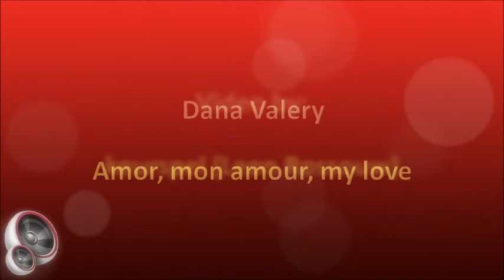Dana Valery - Amor, mon amour, my love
Dana Valery Catalano (born Fausta Dana Galli in Codogno, Italy, in 1944) is a singer, actress and television performer. She came to South Africa with her parents at the age of 4, and took singing lessons for many years whilst at school. At the age of 16 she returned to Italy to launch her singing career. She sang at the Cafe Roma on the Italian Riviera, and subsequently entered and won the famous Milan Song Festival. In 1962 she returned to South Africa, and began a long and very successful collaboration with Dan Hill, which resulted in her releasing a number of albums and 7” singles. On 11 September 1964 she became the first female ballad singer to win the coveted SARI award for best female vocalist, a feat she repeated in 1965.

During her distinguished career she has performed on television, radio, Broadway and in live concert performances worldwide, including major cities such as New York, London, Monte Carlo, Las Vegas, Atlantic City and Johannesburg. She is the sister of the late singer and actor Sergio Franchi.

This song is off the album "All'Italiana", released in 1963.